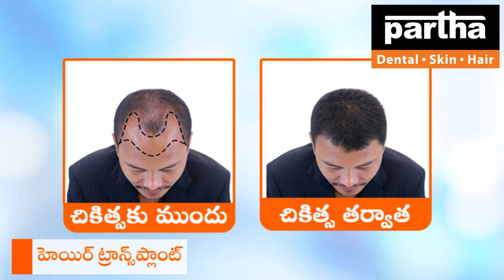Anakapalle Clinic | Partha Dental Skin Hair Clinic | Dr Kalpana | Affordable Cosmetic Treatments.